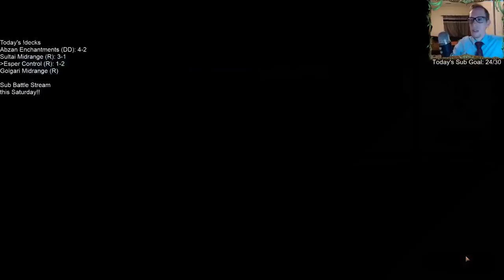Esper Control: Tuned vs. Simic and Control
Ranked w/ Esper Control! MTG Arena - Standard, 1/31/20